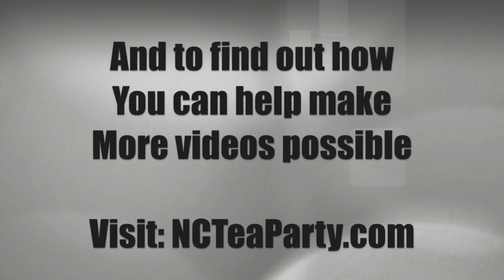Dr Greg Brannon Candidate for US Senate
We are thrilled to premiere our 14 for '14 series with Dr. Greg Brannon. Dr. Brannon shares details of his family life, gives a lesson on the Constitution, and explains why he is the right candidate to represent NC in the US Senate. Watch, learn, and enjoy the first 14 for '14 interview with  Dr. Greg Brannon.